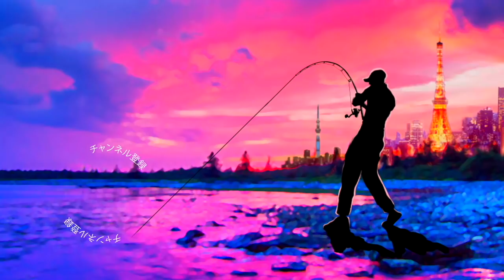吹雪の三島湖、まさかのアイツが釣れた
ＳＵＢ！吹雪の三島湖、まさかのアイツが釣れたって事で房総リザーバーでバス釣りです。2月のブラックバス釣りの魅力をお伝えするべく人気の三島湖に行って来ました！早朝の気温は０度、、、ディープトレーサーや浅場のパワーフィネスの釣りなど色々と試したい釣りを練習していきます。途中から降り出した雪はいつしか吹雪に変わり、、、まぁなんだかんだ楽しめちゃいましたよ〜

2019年度は引き続き去年デプスの「コンツアージグ」＆「ブルフラット」で練習したジグストの釣りを色々なルアーに応用して巨大なブラックバスを狙って行きます！ライトリグ方面では去年よりゲーリーヤマモト大好きな釣りガール、メグタスが加わったのでそれぞれ分担して色々なルアー、釣り方に挑戦して行きますよ〜！

TurikouTVの動画
19アンタレスに真紅のスコーピオン⁉︎シマノの2019最新リールが遂に情報解禁！
19アンタレスはアンタレスミニ⁉︎ シマノの総合カタログが素敵過ぎる